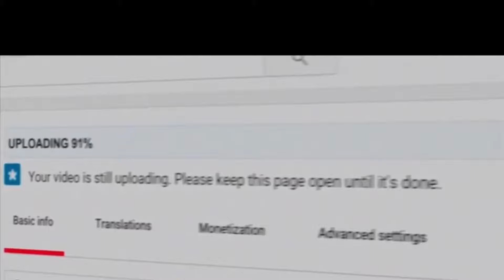Şişeyi Kırmadan Bilyeli Kapak Nasıl Çıkartılır?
Şişelerdeki bilyeli kapağı, şişeyi kırmadan nasıl çıkardığımı videoya aldım iyi seyirler